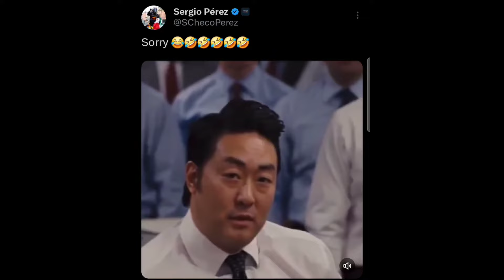checo Perez manda mensaje a la prensa inglesa y europea, "CHECO PEREZ NO SE VA DE LA FORMULA 1"